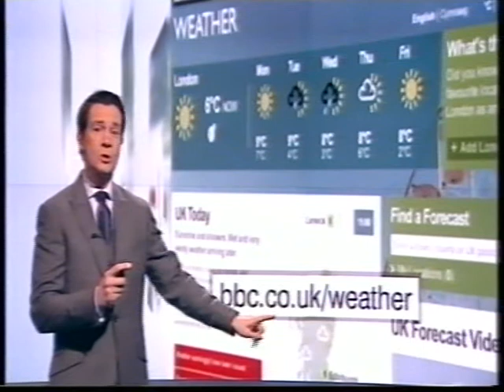BBC Weather 10th February 2012